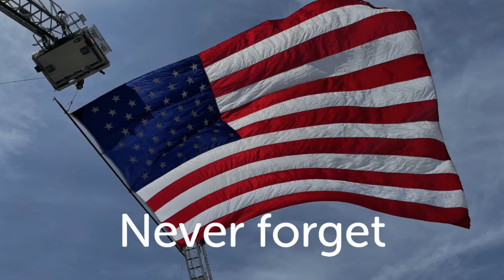9/11 - Platoon 22